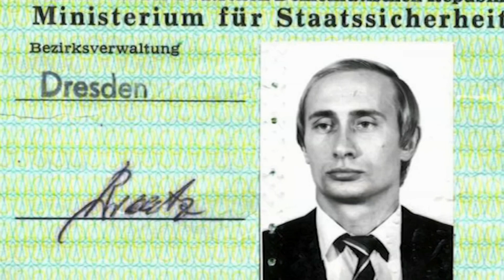La enigmática vida familiar y sentimental de Putin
Revisa un completo informe sobre la enigmática vida familiar y sentimental de Vladímir Putin, presidente en el ojo del huracán mundial tras la invasión de Rusia en Ucrania, guerra que ha dejado miles de muertos y refugiados en Europa.

Entrevistados:
- Fernando Wilson - Analista Inernacional
- Felipe Vergara - Analista Internacional